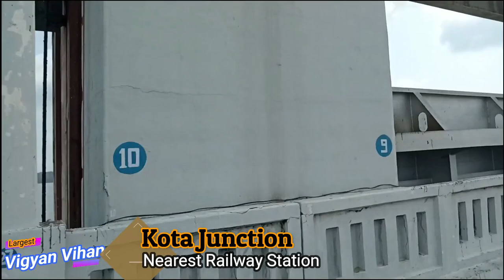Rana Pratap Sagar dam rawatbhata राणा प्रताप सागर विशालतम बांध गेट खुले होने पर अद्भुत दृश्य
राणा प्रताप सागर बांध हमारे लिए गौरव है और राष्ट्रीय धरोहर है। इस बांध के कारण ही रावतभाटा का विकास हुआ और आज देश का सबसे बड़ा न्यूक्लियर एनर्जी पार्क स्थापित हो सका। इस बांध के निर्माण में हजारों लोगों ने अपना पसीना बहाया, जिनका योगदान अमूल्य है।
9 फरवरी 1970 को देश की पहली महिला प्रधानमंत्री इंदिरागांधी ने राणा प्रताप सागर बांध का राष्ट्र को समर्पण कर इतिहास में नाम दर्ज करा दिया था।
प्रदेश में पीने का पानी उपलब्ध करा रहा है। बल्कि सिंचाई में भी अहम भूमिका निभा रहा है। यही नहीं राणा प्रतापसागर बांध के कारण ही रावतभाटा देश का सबसे बड़ा न्यूक्लियर पार्क बना।
The Ranapratap Sagar Dam is a gravity masonry dam of 53.8 metres (177 ft) height built on the Chambal River at Rawatbhata in Rajasthan in India. It is part of integrated scheme of a cascade development of the river involving four projects starting with the Gandhi Sagar Dam in the upstream reach (48 kilometres (30 mi) upstream) in Madhya Pradesh and the Jawahar Sagar Dam on the downstream (28 kilometres (17 mi) downstream) with a terminal structure of the Kota Barrage (28 kilometres (17 mi) further downstream) in Rajasthan for irrigation